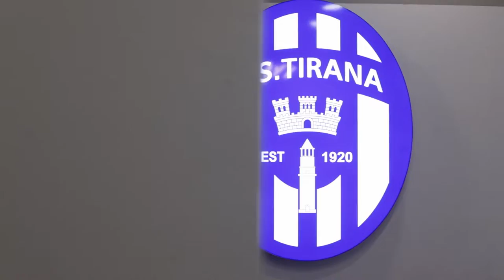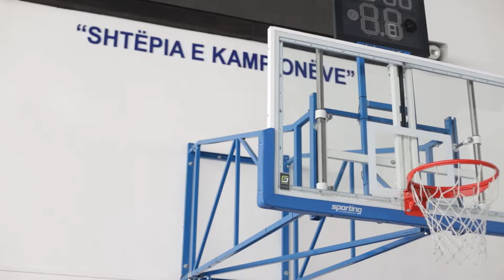Sezoni i jashtëzakonshëm i klubit Tirana | Deborah Keçi rrëfehet për Oversport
Interviewer: Krist Martiro
Video Editor: Gerti Pema
Filmed by: Rilind Taku

With the start of the new season, Oversport will transmit the full season of Seria A (Italian football competition) and many more to come.